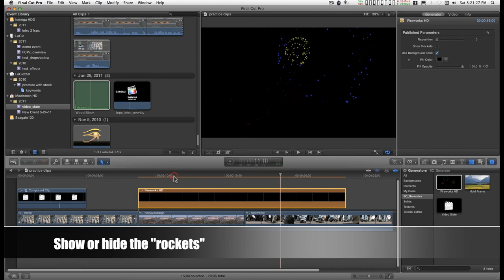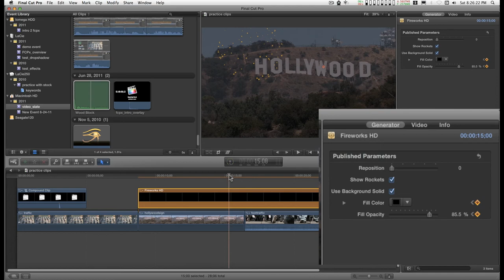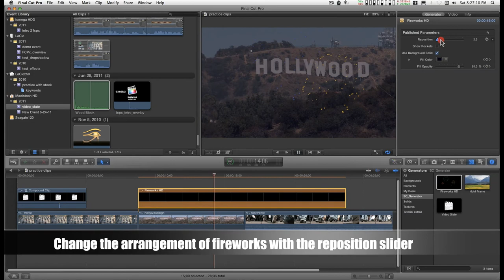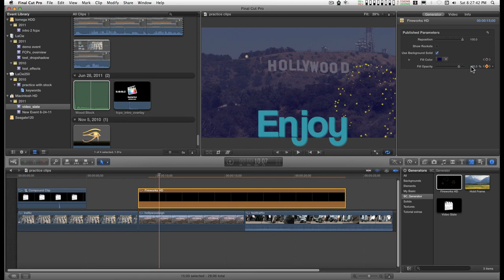Final Cut Pro X generator: Fireworks HD - just in time for the Fourth of July!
There's a read me file with instructions for installation.

You're responsible for your own sound effects on this one... if you have Logic or Soundtrack Pro... I believe there are gunshot sound effects that can be tweaked to make good firework explosions.

Originally created in Apple Motion 4, it is so much more flexible in Final Cut Pro X and I now feel like I can offer it for public consumption :D